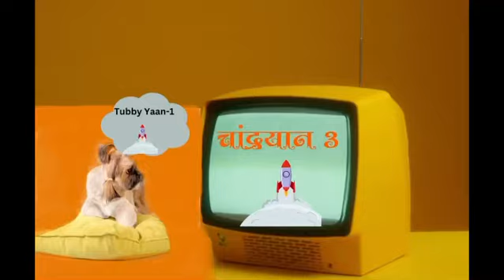ShihTzu on the Moon